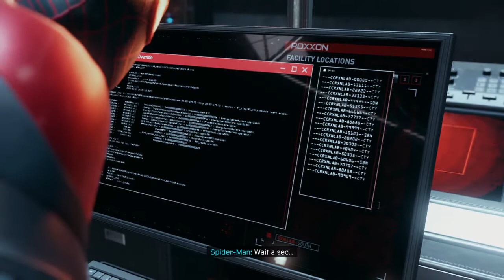Marvel's Spider-Man: Miles Morales Pt. 4 Now You See Me...